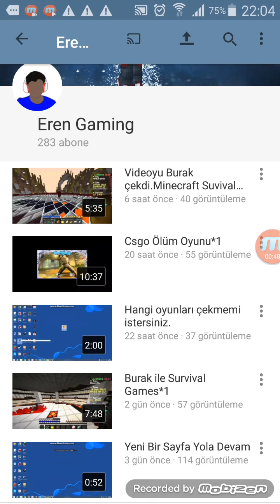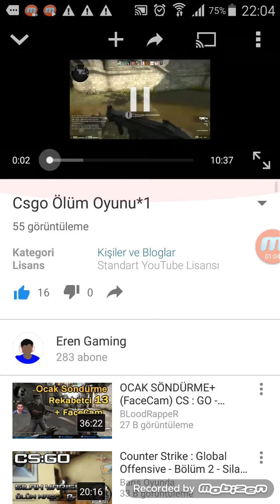Eren Gaminge devam